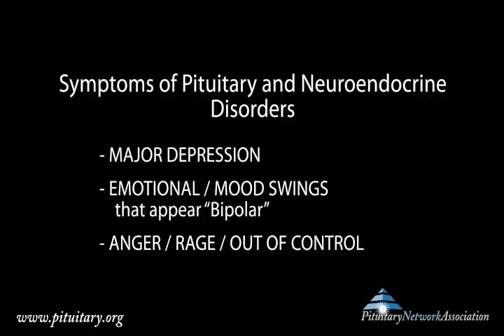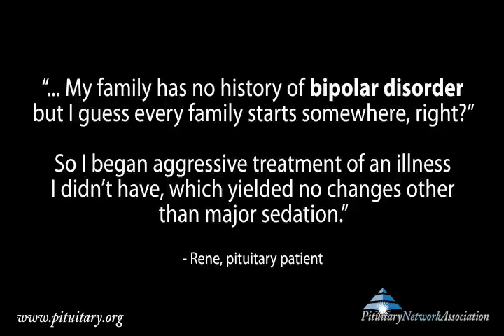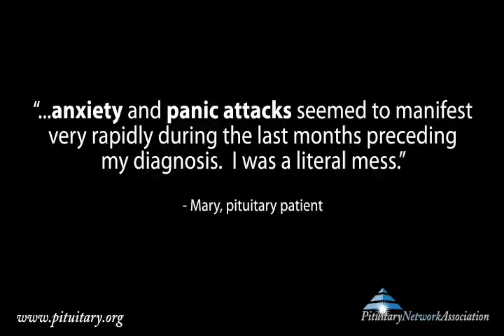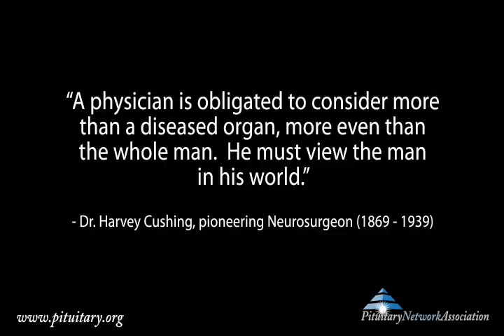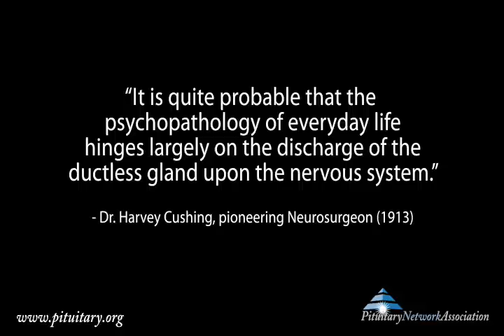The Emotional Side of Pituitary and Hormonal Disorders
Pituitary patients may recognize that the first signals of something being wrong with their system and/or body is when they find their sexual health and/or mental health deteriorating. This video displays real patient stories and their journey to finding help...